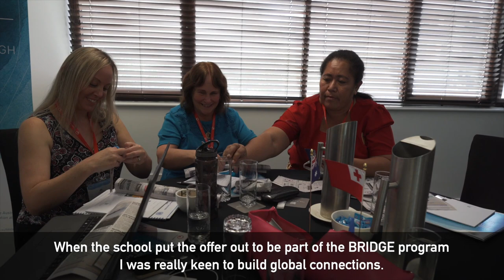BRIDGE School Partnership Professional Learning Program (Part One)